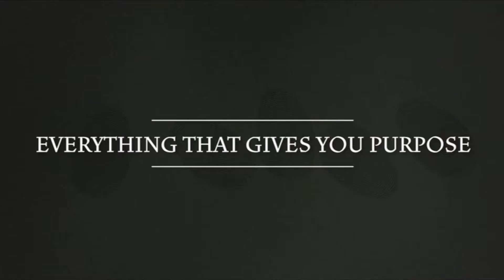Identity Theft: Week One: 08/07/16